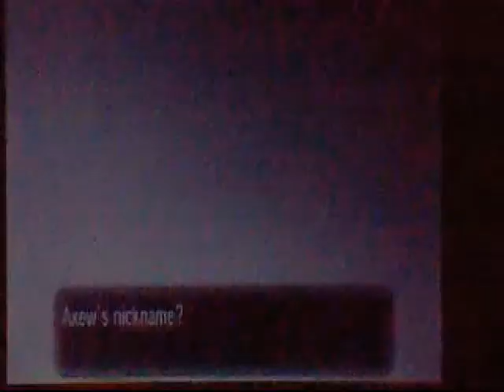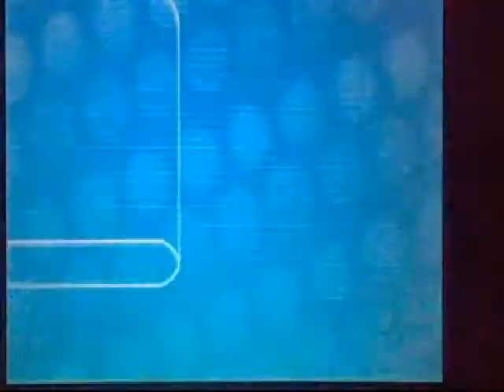Pokemon Y Nuzlocke ep 8: Sensei Wu and Rising Through Ranks